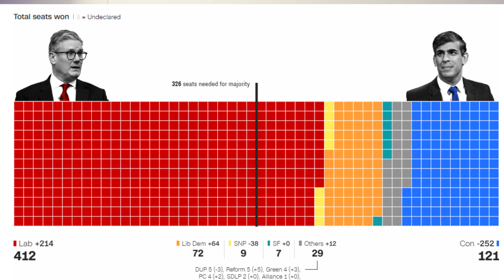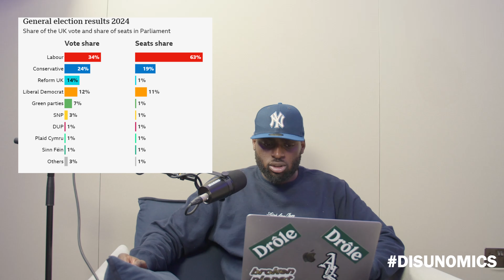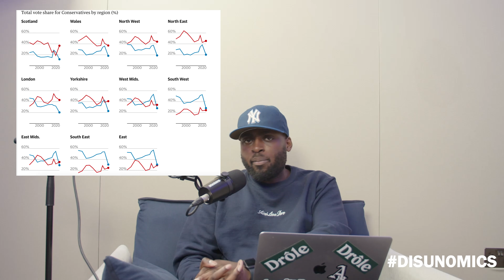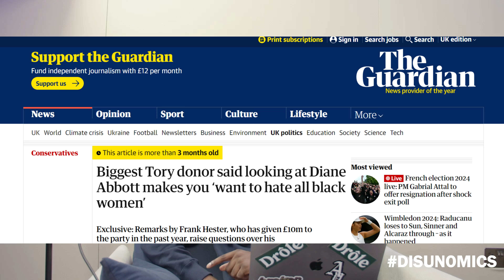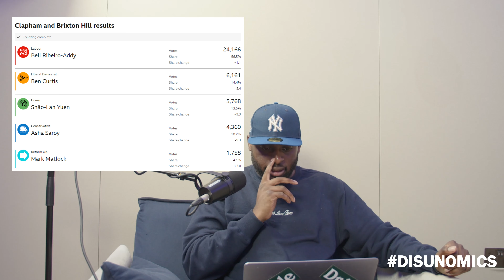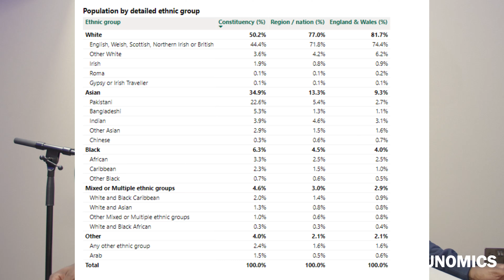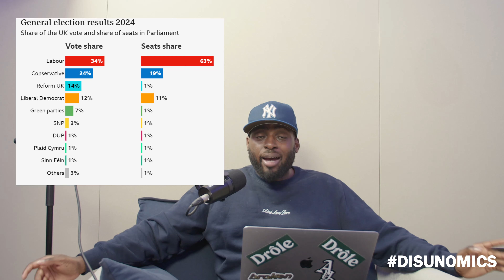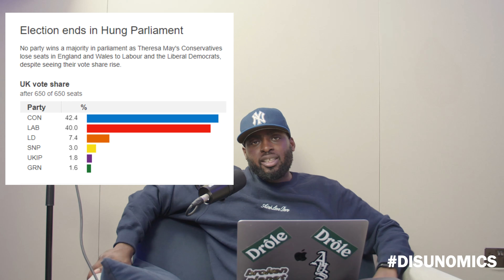DISUNOMICS: THE GENERAL ELECTION WAS FRAUDELENT!! HOW LABOUR FINESSED A LANDSLIDE VICTORY!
The Labour party dominated the 2024 UK General Election winning 412 of 650 seats. We analyse how this happened, was this victory a sign of Labour's popularity or a flawed system? What impact did the Israeli Gaza war have and much more!